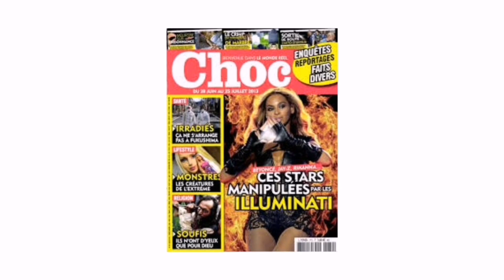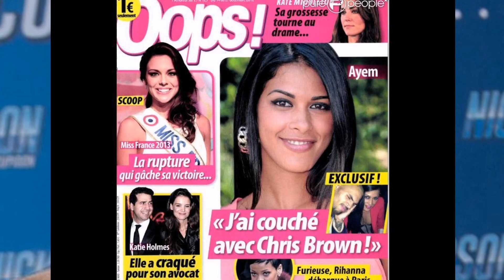LES 70 CHOSES QUE VOUS IGNOREZ DE ( AYEM NOUR)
AYEM NOUR ce que vous ignorez chez Ayem Nnour.